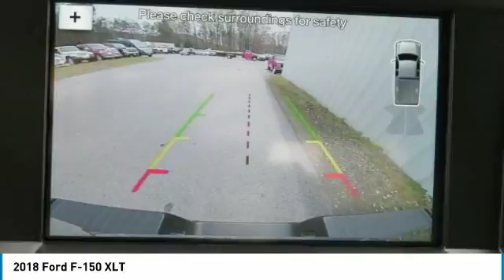2018 Ford F-150 T51567